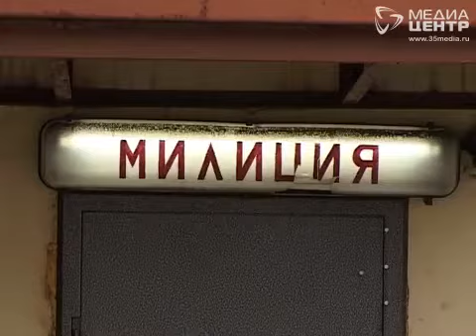Учителей обязали доказывать, что они не преступники